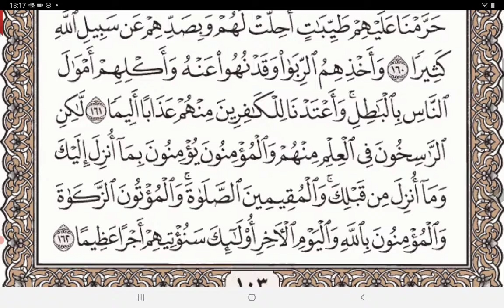النساء الجزء ٦ الربع ١